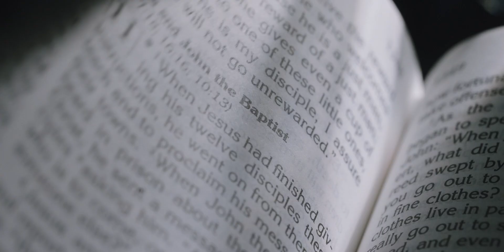Bianca and Paul: A Wedding at San Lorenzo Ruiz Parish, Cagayan de Oro